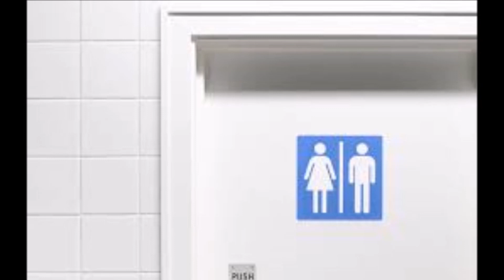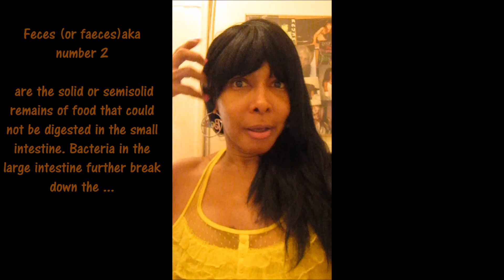3rd Conversation Long Fake Nails and Number 2 That part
3rd Conversation Long Fake Nails and Number 2 That part